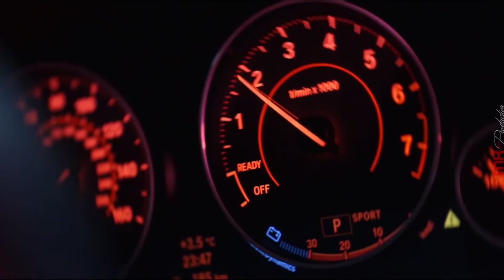A'Lone - Deep Four